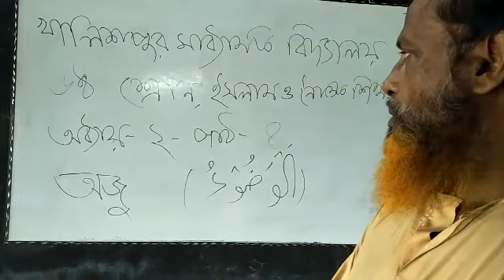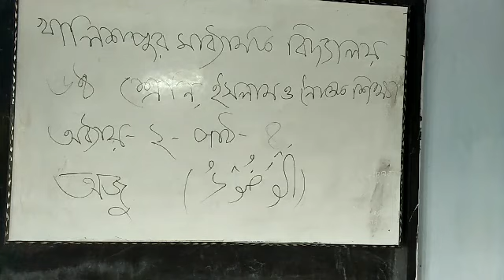ষষ্ঠ শ্রেণি, ইসলাম ও নৈতিক শিক্ষা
অধ্যায় ২ পাঠ ৪
অজু